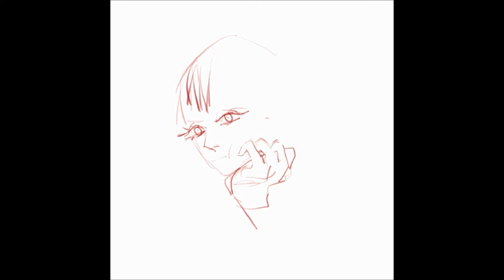Blue Girl Ipad Procreate Drawing Timelapse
Hi Youtube! Thinking about drawing myself a new phone screen.

I used: ipad, procreate, apple pencil. BGM is ontama-m "koitoha".

aimai @ artfol